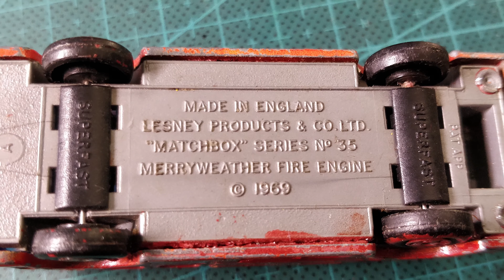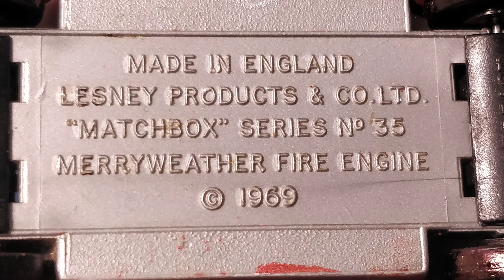Restauración | Matchbox No.35 Merryweather Fire Engine 1969